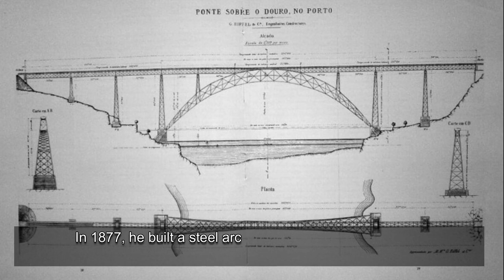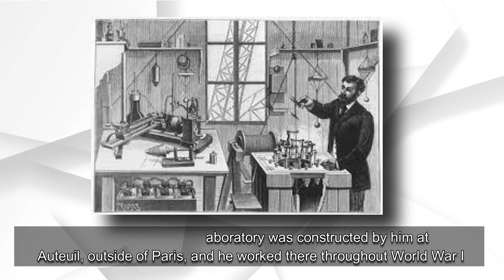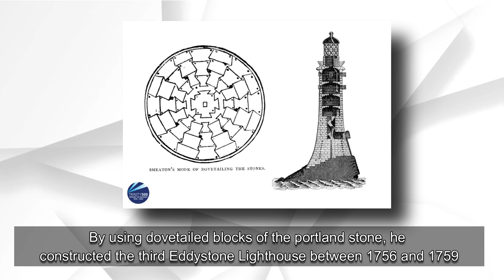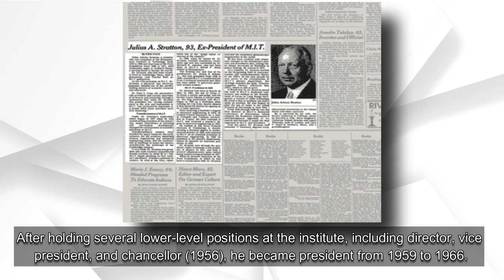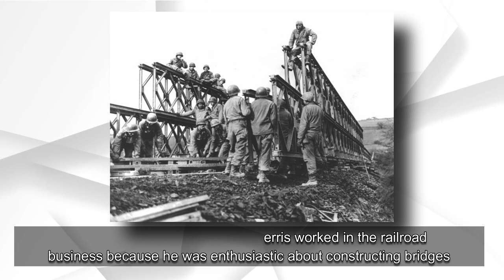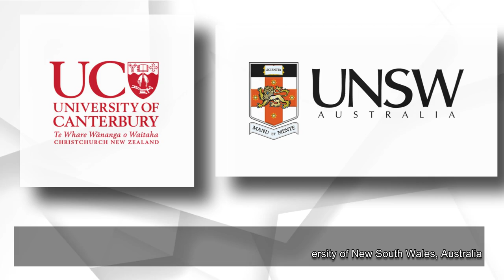World Great Civil Engineers | World Famous Civil Engineers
In this video, we have covered a summary of the World's Greatest Civil Engineers of all time.

Overview
GCELAB.COM (Gurukul of Civil Engineers)) is India’s leading Online Civil Engineering Technical & Professional training platform. The training Modules are developed with extensive research of the civil engineering industry, their current demand, the latest design software requirements & construction practices. We assist corporate to recruit Employable Candidates.

Why GCELAB.COM?

Course Content
Course content enriches with current Industry demand, the latest design software requirements & construction practices.

24 X 7
 Online Access & Data Security
 Email Notification
 Resume Builder

GCE not only provides a training platform to Students but also to Professionals to enhance their Capabilities and Stand-out from the Crowd. GCE likes to Mentor their Students from College Days to 1st day of their Professional Careers till the age of Retirement.